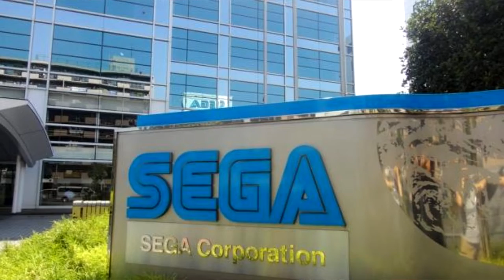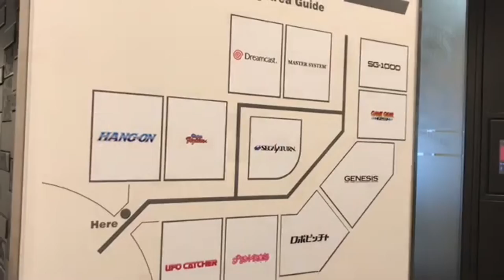VISITE D'UN ENDROIT SECRET CHEZ SEGA JAPAN ! L'HISTOIRE DE SEGA ! EN VRAI :)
Chers abonnés ! On va visiter un endroit cool au sein des nouveaux locaux de chez SEGA ! Et cela, grâce à la vidéo de l'ami Kurokawa Fumio qui était en visite là-bas il y a quelques jours ! N'hésitez pas à aller voir sa chaine :)

J'ai traduit ce que je pouvais avec mes 6 pauvres mois de japonais ^^;

Merci à lui pour son accord

Merci aussi à l'ami SEGA Anthology de m'avoir fait découvrir sa chaine (qui me permet de pratiquer mon écoute ahah)